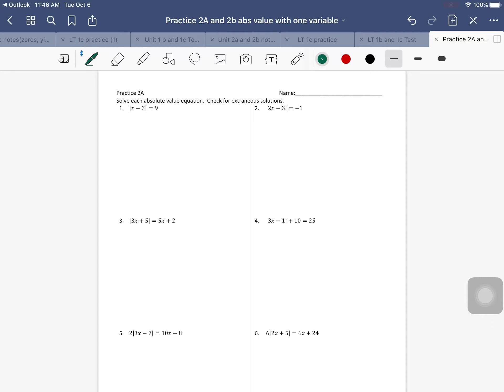Unit 2a practice